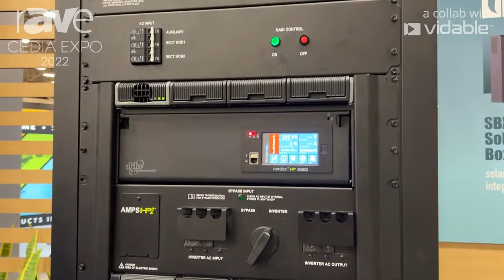CEDIA Expo 22: RoseWater Energy Features Inverters, Computer Systems and Battery Storage